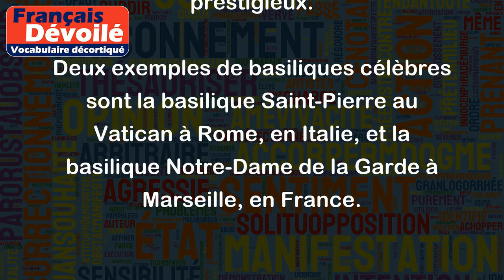Basilique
Une basilique est un édifice religieux chrétien, généralement de grande taille, construit selon un plan en croix latine et comportant une ou plusieurs nefs. Les basiliques étaient souvent utilisées pour les cérémonies religieuses importantes et étaient considérées comme des édifices prestigieux.
Deux exemples de basiliques célèbres sont la basilique Saint-Pierre au Vatican à Rome, en Italie, et la basilique Notre-Dame de la Garde à Marseille, en France.